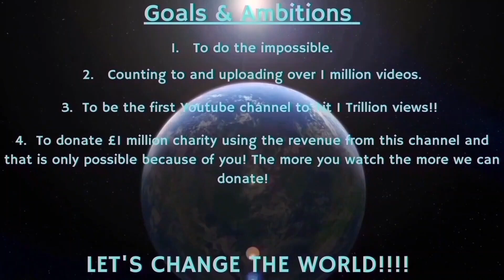Counting to ONE MILLION!!, This is Number 90,761